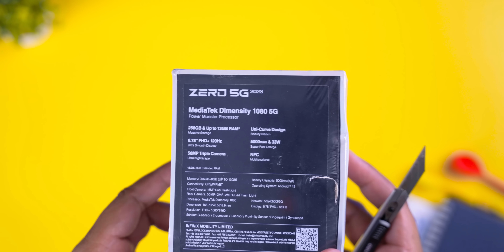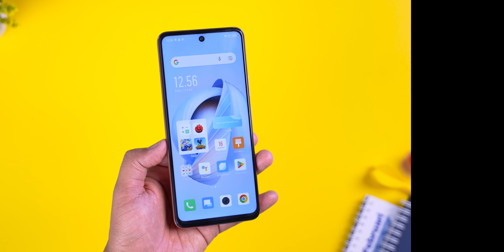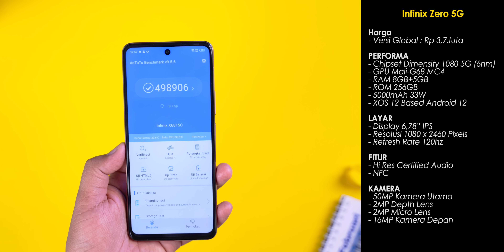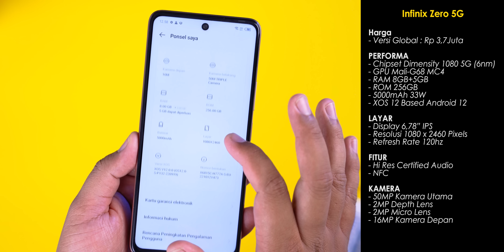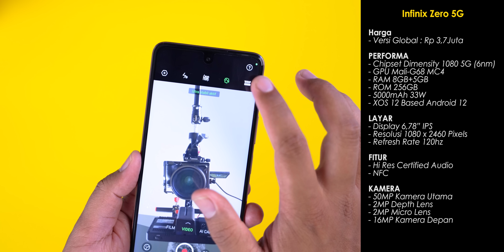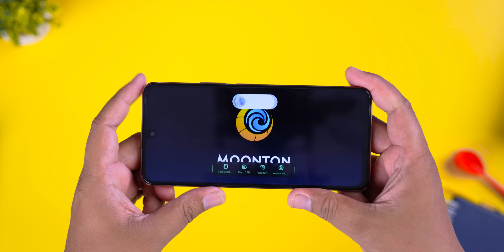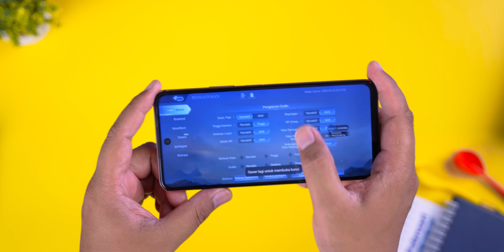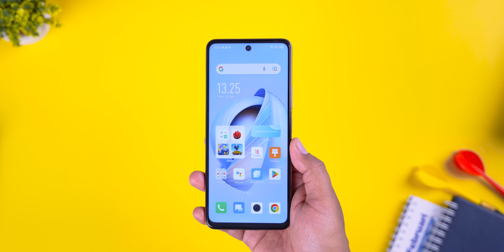MAKIN GILAA Dimensity 1080 5G 3jutaan!! Unboxing Infinix Zero 5G 2023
Link Beli